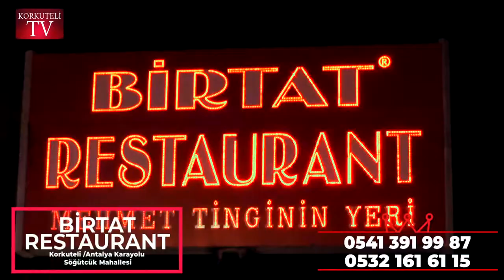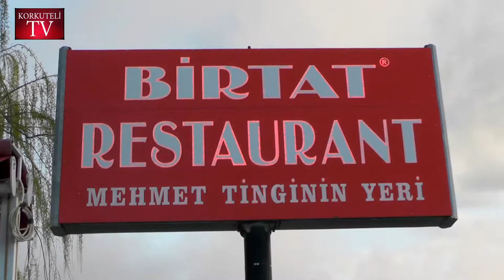KORKUTELİ BELEDİYE KADİR GECESİ LOKMA VE KAVURMA DAĞITTI